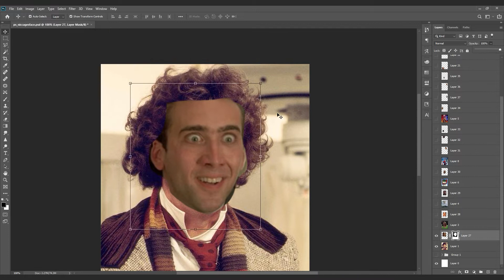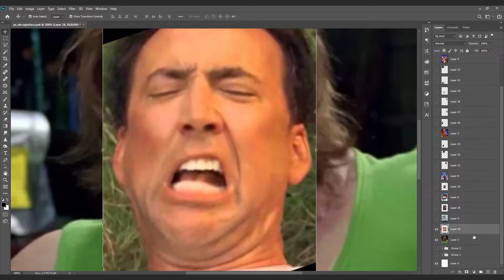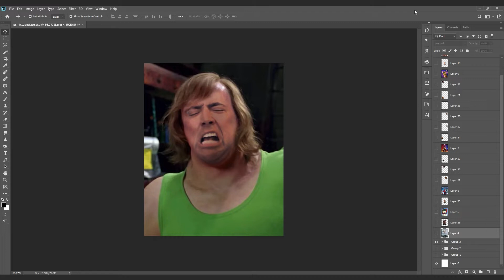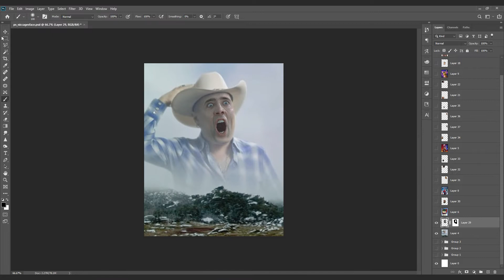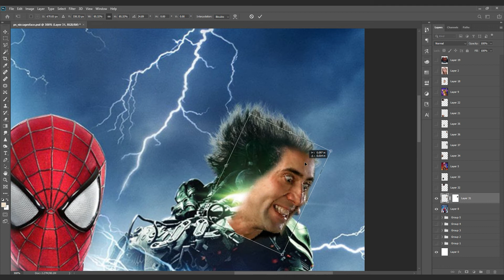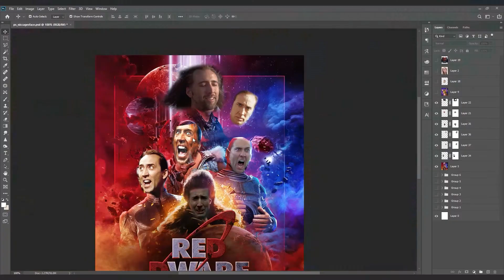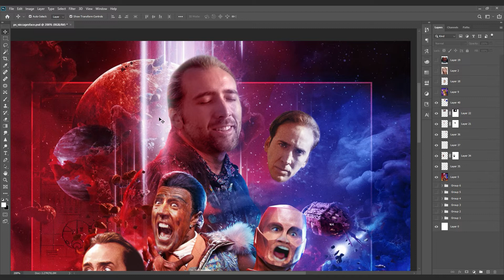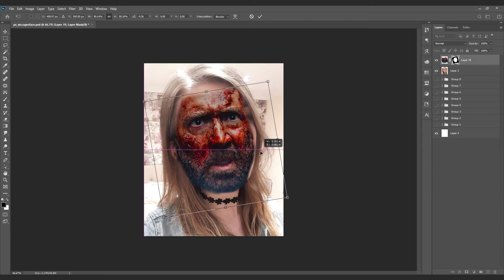EVERYTHING LOOKS BETTER WITH SOME CAGE | Putting Nicolas Cage's Face on Things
I thought I'd join in the internet trend of putting Nicolas Cage's face on literally everyone and everything.

Images:
All images were submitted by my followers on Twitter: